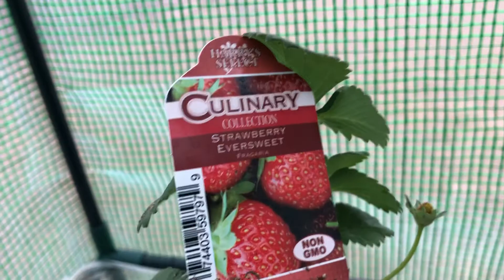I know I got this for FREE but...Vlog #1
Random thought!  So, I was able to get a FREE greenhouse through a promotion from Amazon but I think I may need a BIGGER greenhouse!